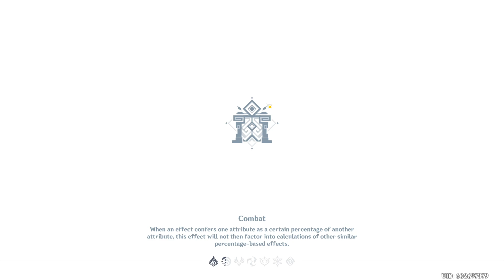2man Diluc & 3man on abyss 2.1